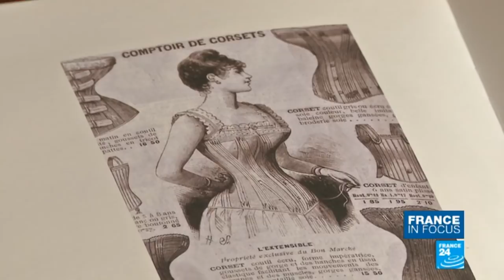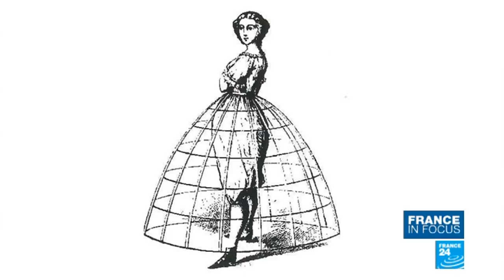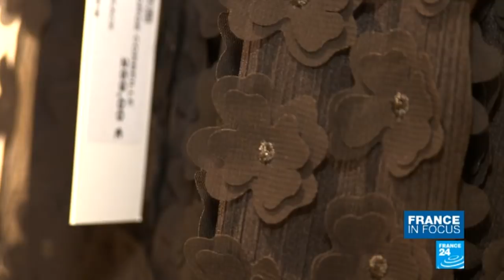France's love affair with lingerie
This week, we’re looking into the lacy and racy world of lingerie. The word is French, and rightly so: the country boasts a particularly strong and long-standing tradition of lingerie design and production. France's love affair with lingerie has evolved and adapted through the ages, and its intimate nature has led it to follow - and sometimes even contribute to - women’s emancipation. All of this might explain why French women are the world’s most avid consumers of lingerie. We find out more.
With thanks to Le Bon Marché.